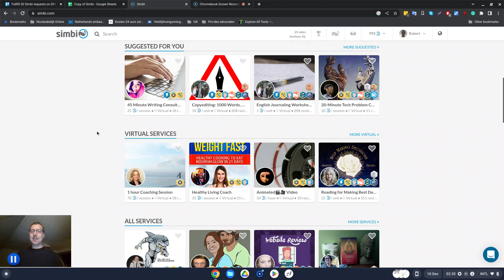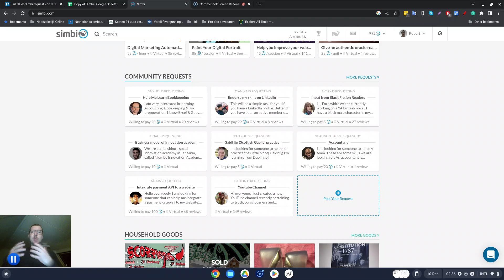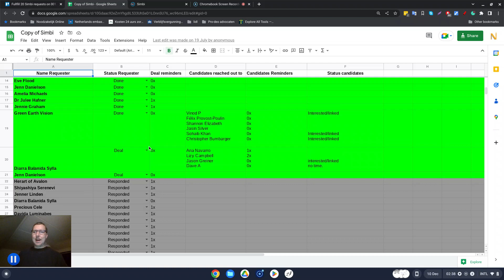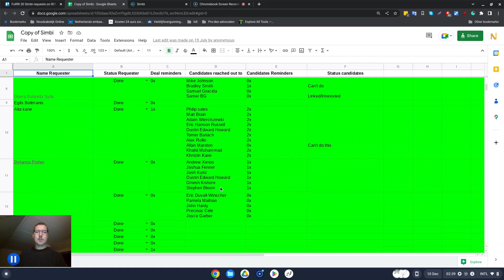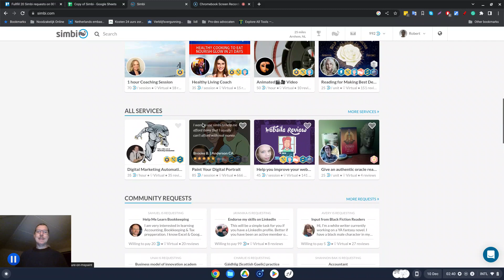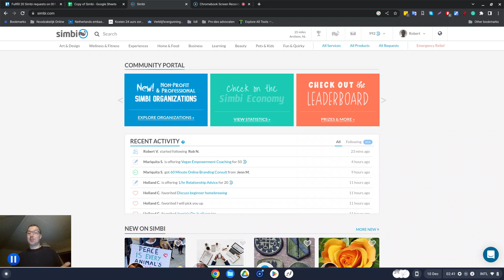#038 | Probleem met | Simbi | Veel inactievelingen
TLDR :
The video discusses Simbi, a platform where users can exchange services and earn simbis.
Users can earn simbis by offering services and fulfilling community requests on the platform.
Robert noticed a high number of unfulfilled requests on Simbi, with around 2400 requests in total.
They hired a freelancer to find candidates for 20 deals, but many parties did not respond, leading to some requests being marked as lost.
The platform faces challenges with inactive users, a common issue not unique to Simbi.

Sources:
N/A

N/A

The sole intent of Robert is to be understood, acknowledged, and believed. This channel facilitates interaction with an (inter)national audience on a large scale for both important and lesser important topics. He is driven by an exceptionally strong moral compass as well as a deep desire to see particular changes happen in the world for a more just society. Unfortunately, his oratory skills lack tactical nuance thus his boisterous tone & choice of words should be solely seen as passionate & just. Any expressions from this channel that are seen, heard, experienced, or in general (partially) perceived as unagreeable, harsh, or threatening by the viewer, should be disregarded.